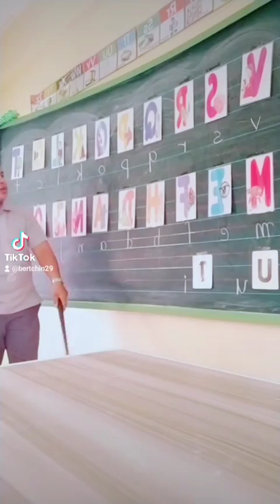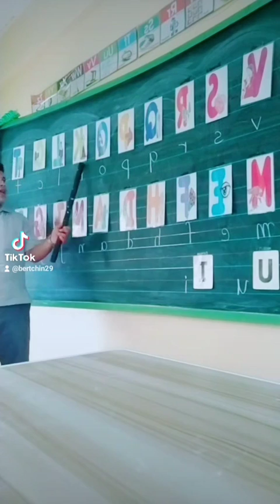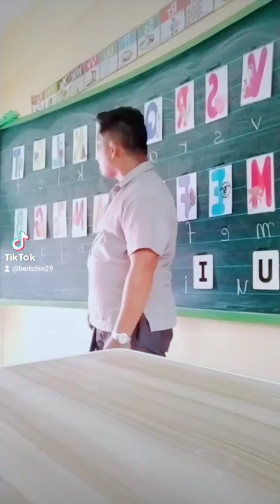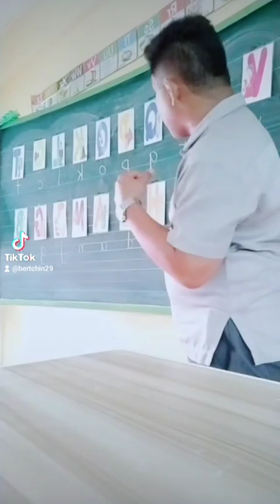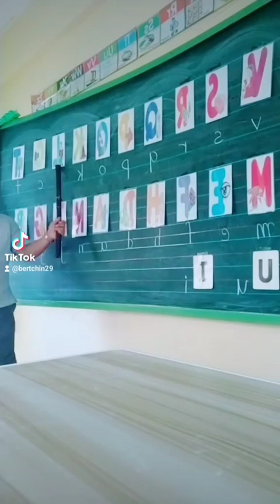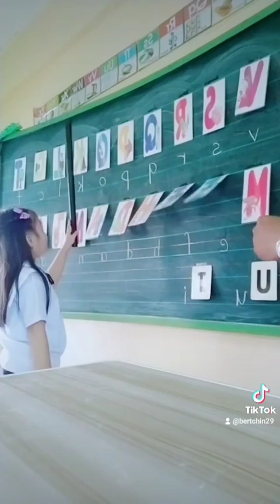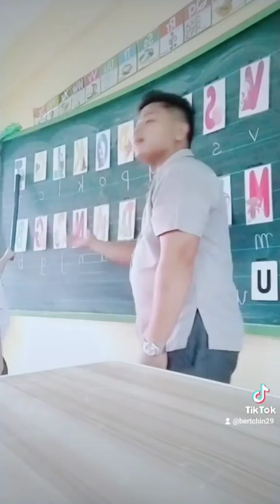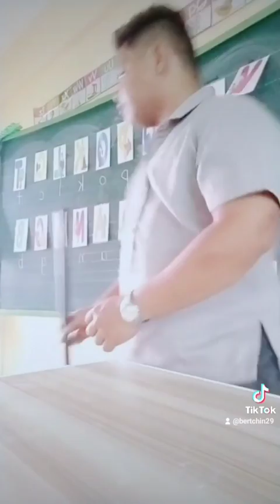Grade 1 - Letter Sounds